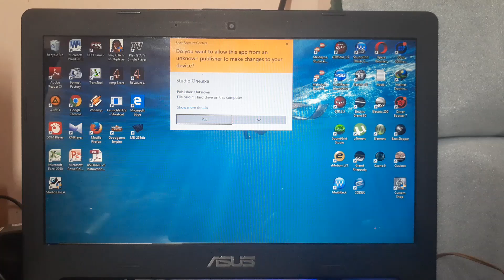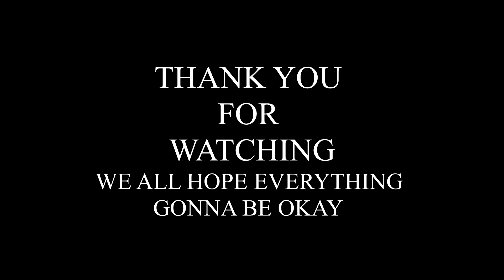What Actually Musician Do When Quarantine ( LOL )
Hello Guys, Let me introduce myself
My Name is Eric Stravvy, 22 Years Old
And i am a College Student of Terbuka University in Surabaya
My Profession is local Musician ( Guitar, Bass, Drum player session ) and also local Sound Enginer in Surabaya, this is my first video of my mixing and mastering Process.
Please Click Sound Scribe and like button and get the newest video from this Channel

Thank You for your Participating and this Video

See u around this video

Mixing and Mastering  : STRAVVY PROJECT
Video Editor    : STRAVVY PROJECT